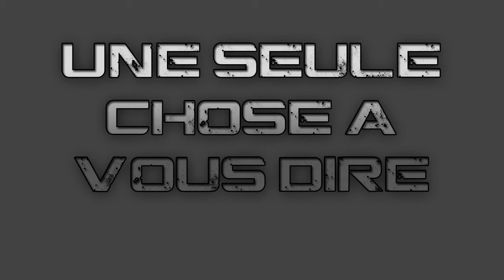LOGO & FOND D'ECRAN GRATUIT ▼ ICI ▼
Mon Skype : im_linox

Yo les gens ici des LOGOS ET FOND D'ECRAN GRATUIT, si tu en veut un MP moi Ou alors skype, les exemples de logo sont dans la vidéos,
Aime et commente et pas de dislike SVP, je ne suis pas GFX